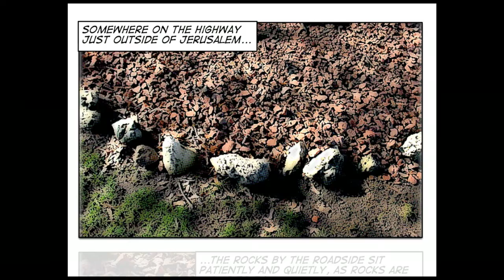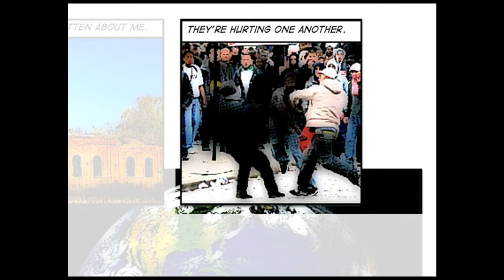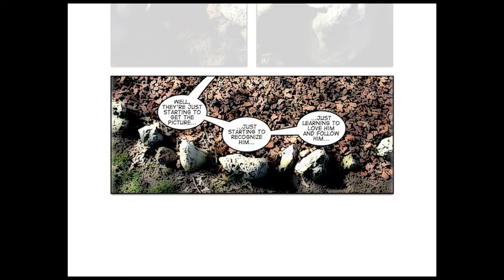The Stones Cried Out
A little video I made a few years ago.
Jesus' entry into Jerusalem...
...from the point of view of the stones.